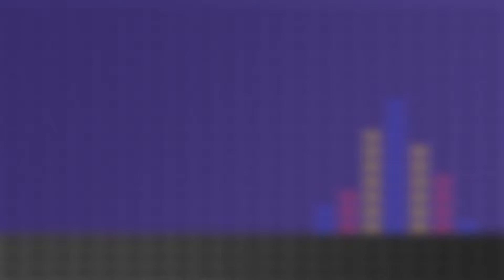TOP 3 Video Games: Link's Awakening, Sly Cooper (and more!)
Looking for games to play, but you just don't know where to begin? Look no further! Join us and get to know the games that really left an impact on us.

The all time favorite video games from yours truly. Please kick-back and enjoy the ride as we explore the worlds in which the characters we hold dear have their stories told and express our gratitude for having played them!

(Even the one's that didn't make our number 1) Play them now! We loved them, you probably will too!

Sly from Sly Cooper Series! (Brandon's #1). PlayStation Now as well.

for Sly 3 footage.